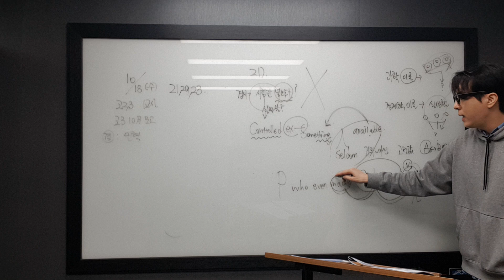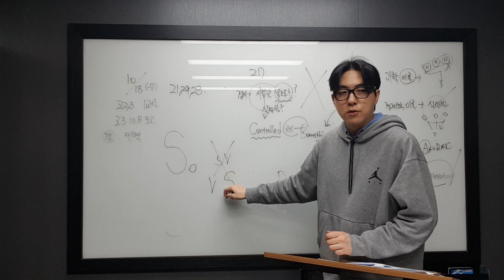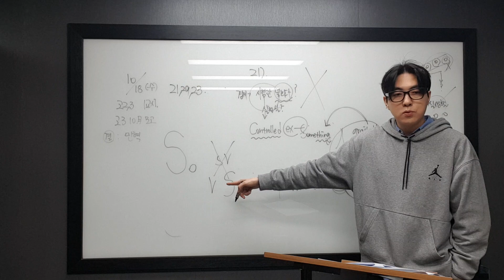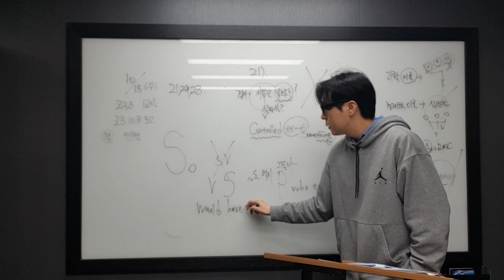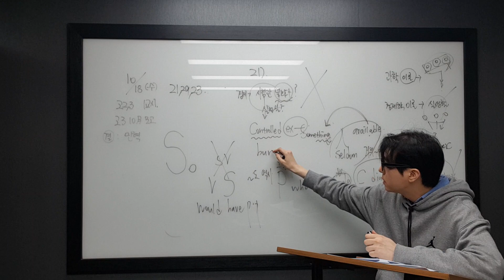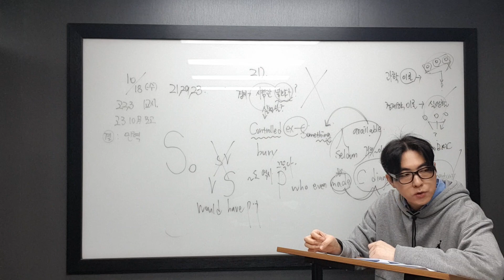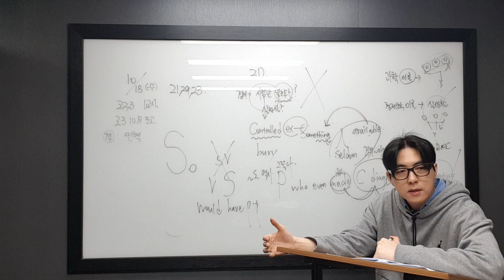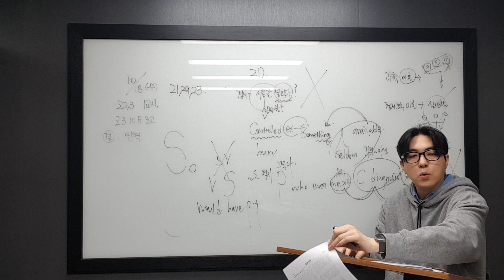10월 18일 수 고2 민혁 4